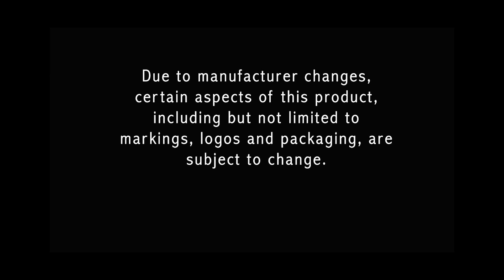Leather Wrapped 7 Cigar Travel Tube with Built in Humidifier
This travel humidor is totally tubular! The 3 inch diameter will hold up to 7 churchill sized cigars while the built-in humidifier will keep them freshalicious!

This leather wrapped cedar lined with built in humidifier travel tube is great for cigars on the go.